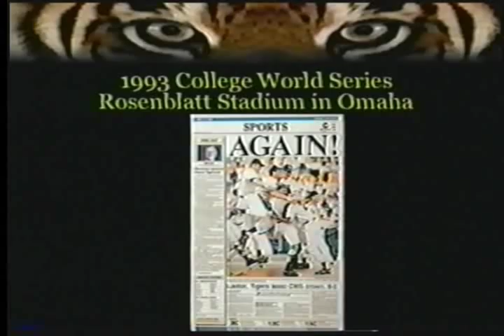LSU CWS 1993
AGAIN!!!  LSU wins their 2nd CWS title in 1993!  I made this video back in 2002 along with others honoring the Tigers 4 other championships.

GEAUX TIGERS!!!